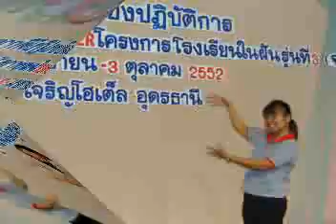วีดีโออบรมที่อุดร1.flv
วีดีโอ ภาพการอบรม server ที่อุร